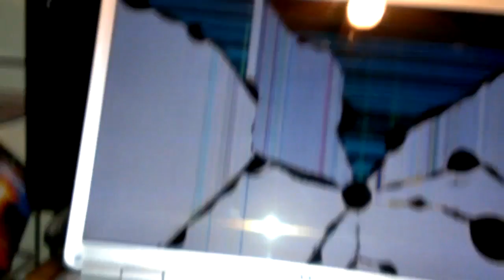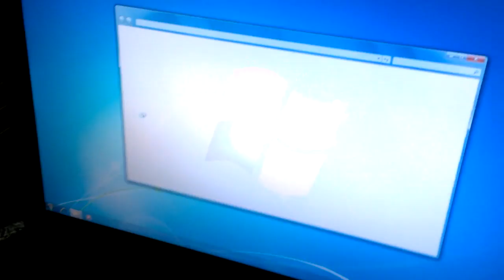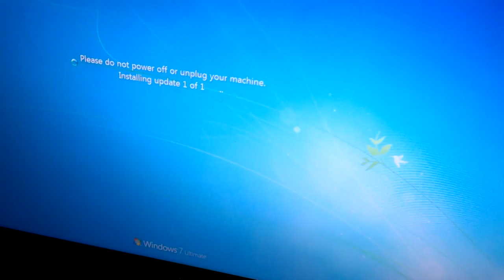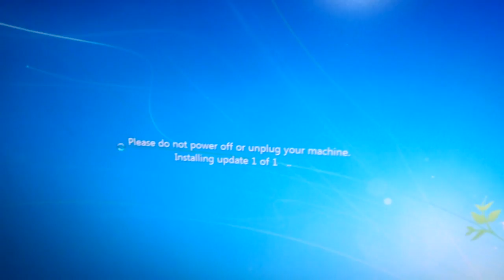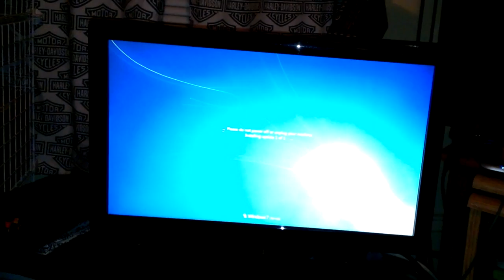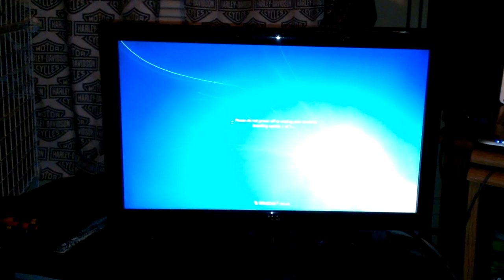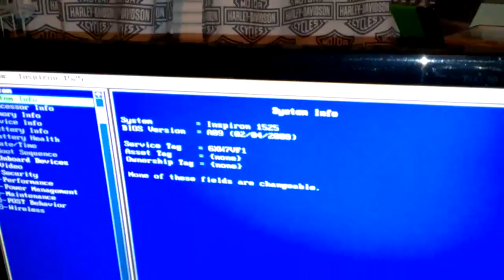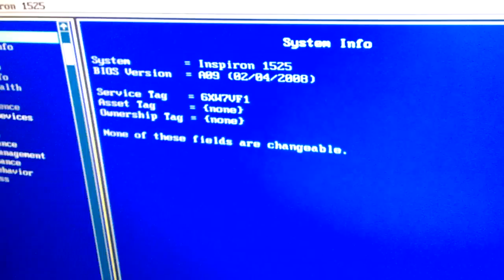How to get into bios with cracked screen laptop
this is how I got into the bios / boot screen with a cracked lcd screen